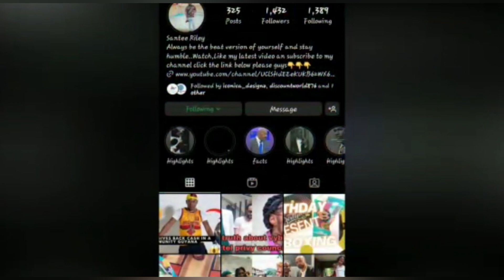TOMMYLEE,SKENG,TEEJAY,LAA LEE AN BYRSON MESSIA PERFORMING AT BURNA BOY BIRTHDAY PARTY